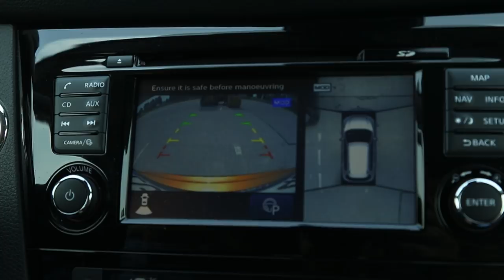Nissan X-trail test